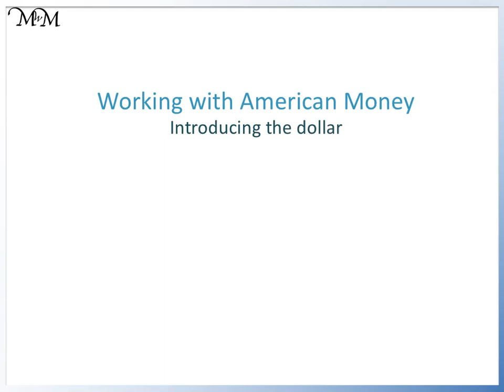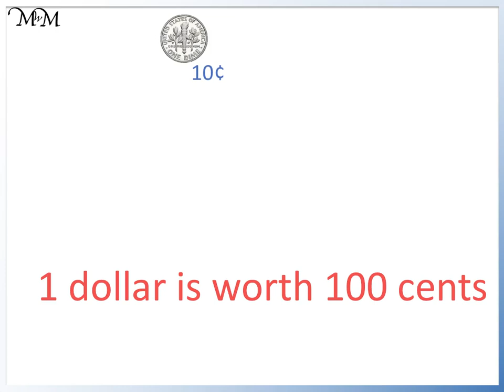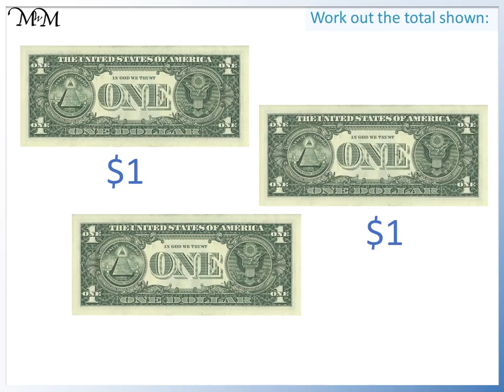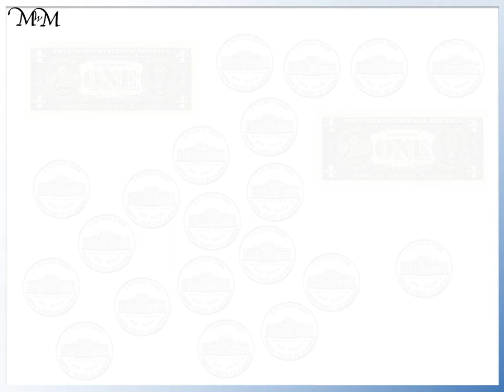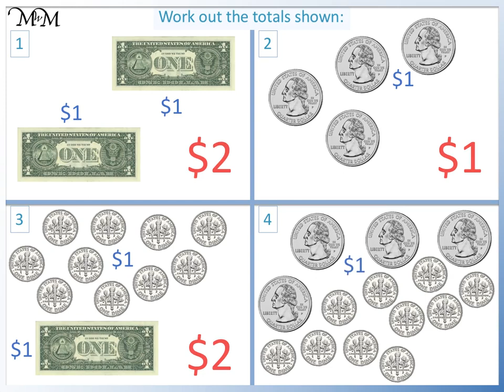Different Ways to Make a Dollar with Coins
Learn the different ways to make an American dollar with coins using this video lesson!

for more video lessons, worksheets, examples and online questions.